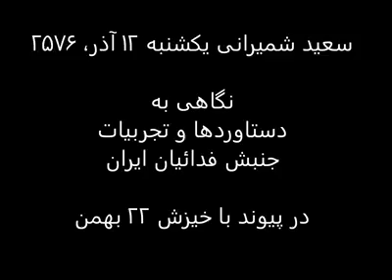Saied Shemirani 25 Nov 2017 دستاوردها و تجربیات جنبش فدائیان ایران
سعید شمیرانی یکشنبه‌ ۱۲ آذر، نگاهی‌ به دستاوردها و تجربیات جنبش فدائیان ایران در پیوند با خیزش ۲۲ بهمن